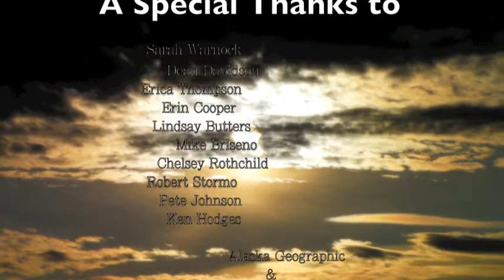Wetland Ecosystems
A video about the importance of the Chugach National Forest Wetlands